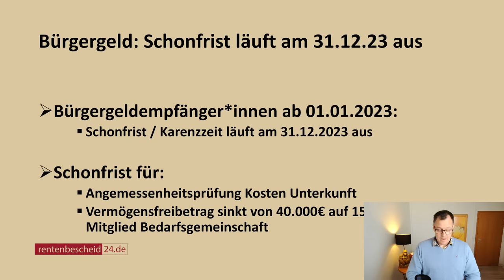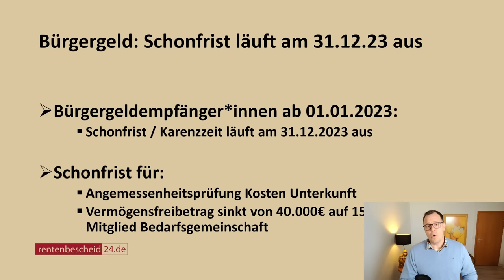Bürgergeld: Schonfrist läuft am 31.12.23 für Betroffene aus, die seit 01.01.23 Bürgergeld beziehen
Zum Jahresende 2023 läuft die Schonfrist aus für alle, die ab dem 1.Januar 2023 Bürgergeld beziehen. Manchen Betroffenen ist aktuell ( November 2023) nicht klar, was das eigentlich bedeutet. Viele haben die die Frist vielleicht nicht im Kopf. Vergünstigungen gegenüber dem regulären Bürgergeld enden am 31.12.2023. Die Schonfrist/ Karenzzeit betrifft vor allem die Kosten für die Unterkunft und das Schonvermögen. Damit Ihnen unangenehme Überraschungen zu ersparen, fassen wir in diesem Video die Folgen zusammen.

Wir danken für die wertvollen Tipps und Hinweise in Sachen Bürgergeld der Redaktion von gegen-hartz.de